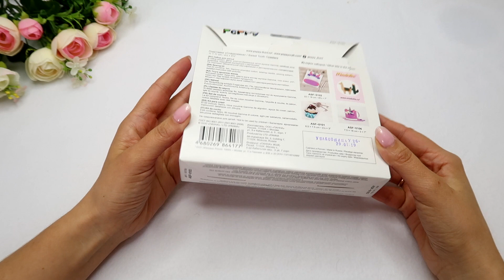Влог №5. Готовые работы. Процессы. Платные мастер классы. Дизлайки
Всем привет! Поболтаем?

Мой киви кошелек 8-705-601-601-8